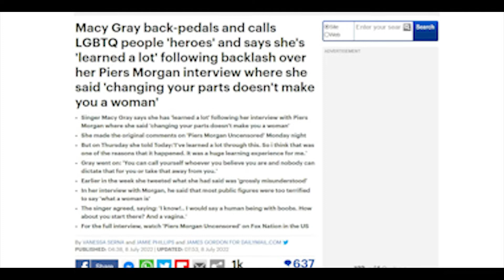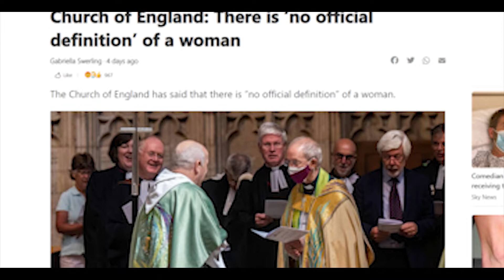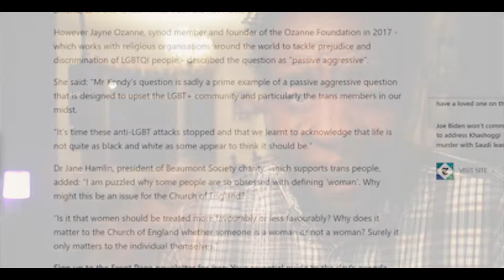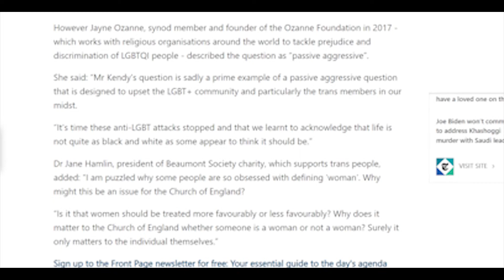Weak men and feminists hate women